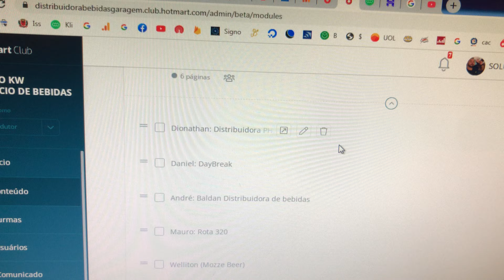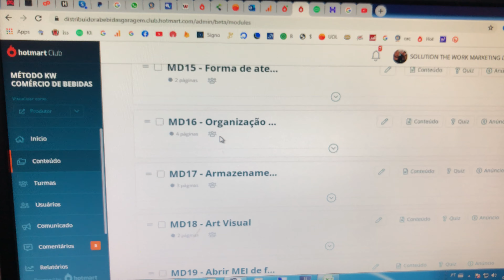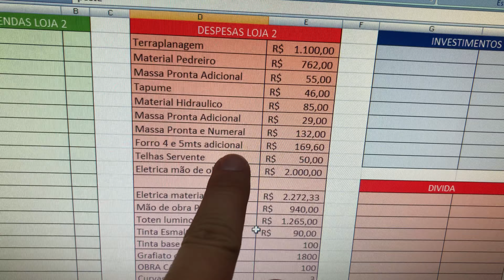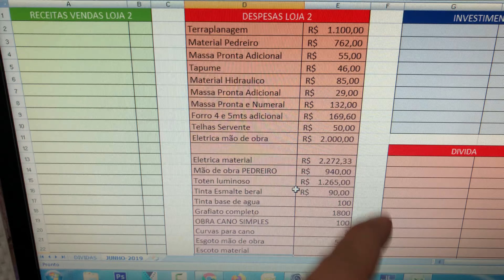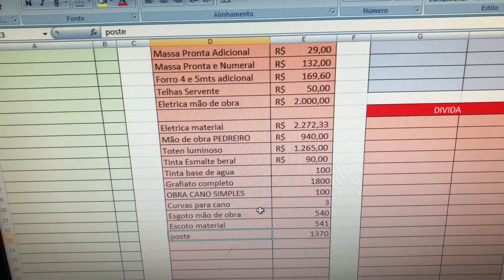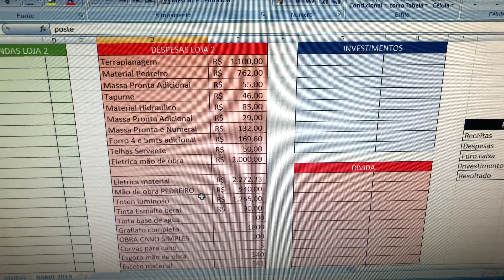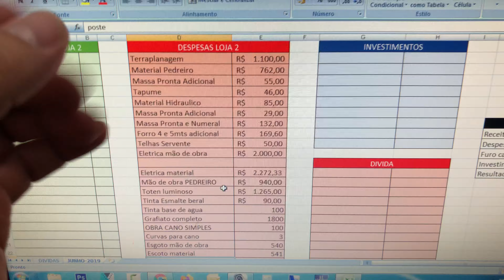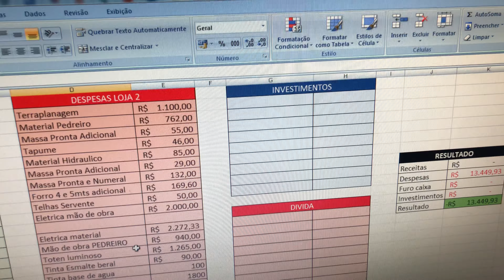13.449,93 Já gastei na Reforma da Loja 3 - Distribuidora de bebidas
Esse gasto foram em elétrica, esgoto, e reforma no prédio!